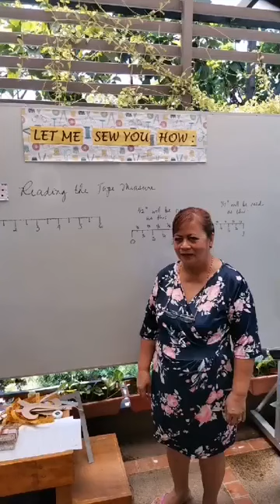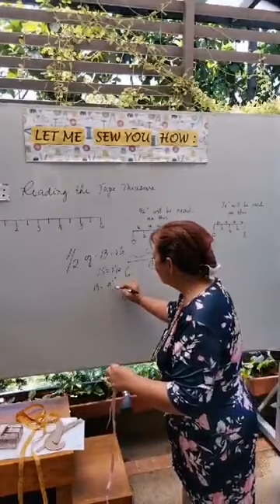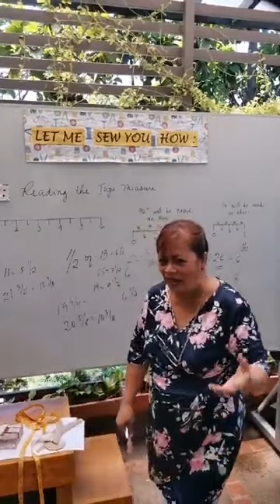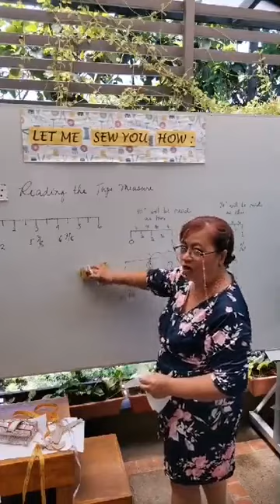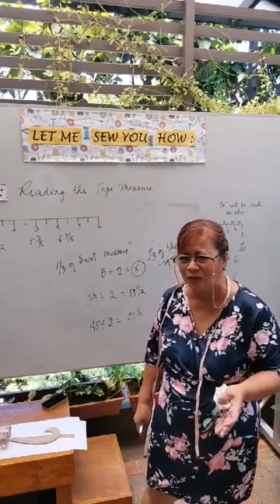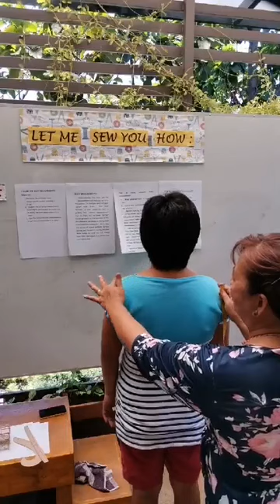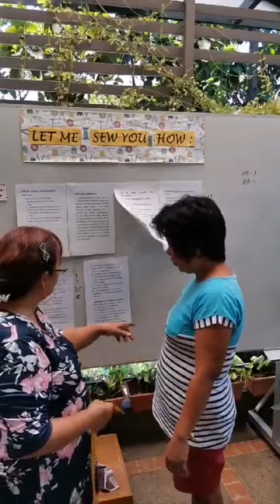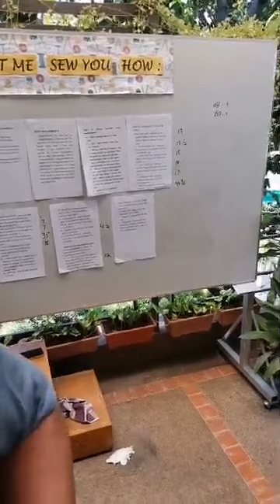Dressmaking Made Easy Episode 1 Taking Body Measurement and Reading the Tape measure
In this episode I will teach you the proper way to use the measurement tools like the Tape Measure, L-Square and French Curve. It includes on how to take the correct body easurements.